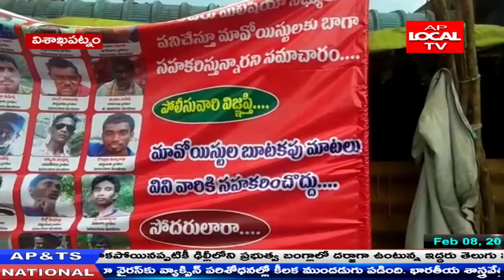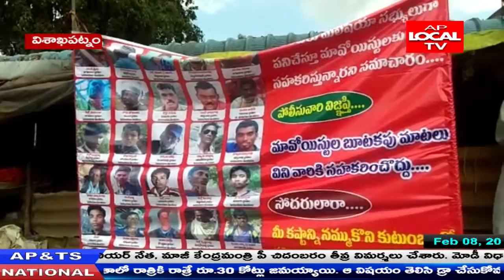గిరిజనప్రాంత సంతాలలొ మావోల కోసం పోలీసులు బేనర్లు ఎర్పాటు